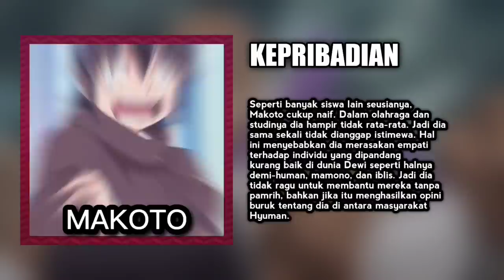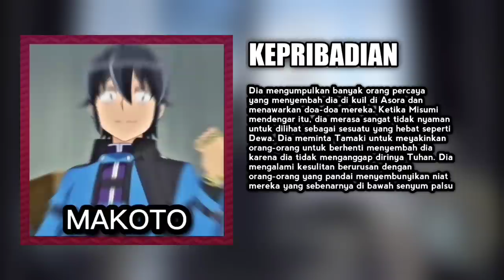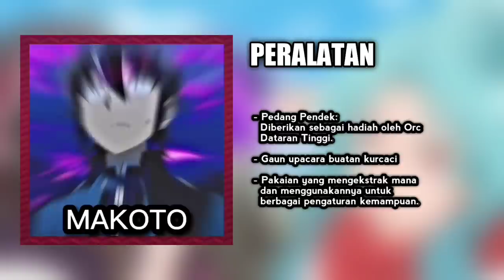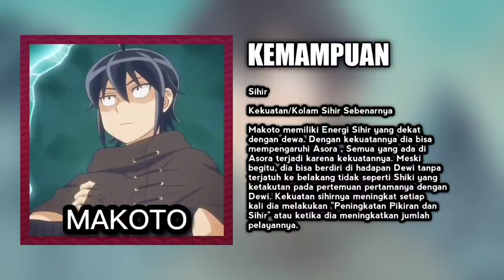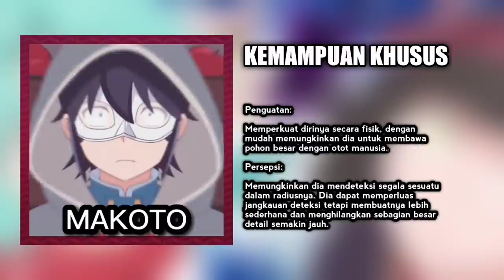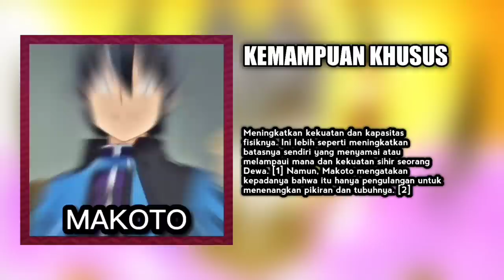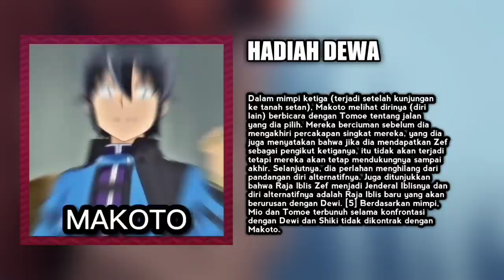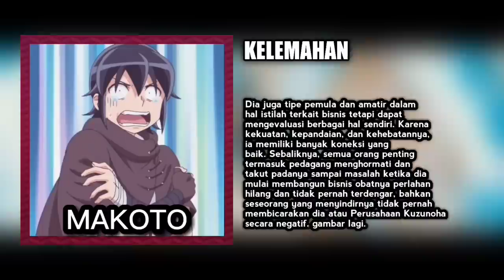MAKOTO SEBAGAI KANDIDAT DEWA - PEMBAHASAN TSUKI GA MICHIBIKU ISEKAI DOUCHUU - SPESIAL MISUMI MAKOTO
untuk melihat seluruh video pembahasan Tsuki Ga Michibiku
kalian cek aja nih playlist nya

untuk spoiler TENSURA kalian bisa cek playlist yang ku buat ini